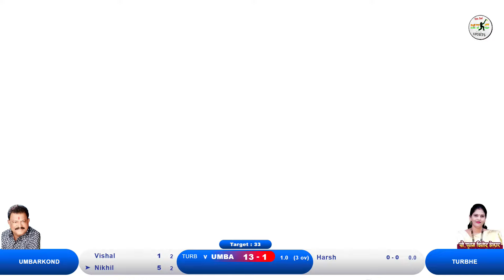TURBHE VS UMBARKOND MATCH AT,सदाशिव (मामा) चषक २०२४